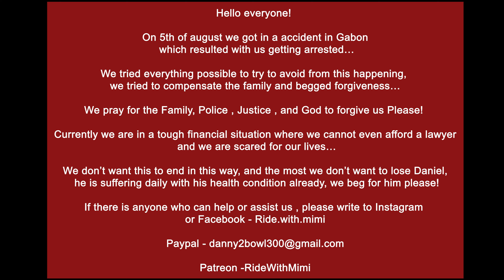52 m Tall Bronze Statue In Senegal Dakar 🌍 MOTO ADVENTURES AROUND AFRICA DAY 11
Hello there!
Day 11 in Africa - Senegal Dakar Started pretty standard start for us.
Got up and got ready to visit African Renaissance monument ( The Bronze statue ) . It was really magical and special experience for me to see something so impressive with my own eyes.

After viewing this amazing place we went back to Hotel Kakatar. Daniel dropped me off there so I could start packing while he and our friend Samba went to Eaglecom to get previously ordered stickers.

Upgrade done, so Dan was riding back to the hotel to pick me up.

We had to say Thank you and GoodBye to Samba and the staff before heading our way out from Senegal to Gambia!

On the way we wanted to quickly stop at Pink Lake ( Lac Rose ) nearby Dakar.

But we ended up with a wrong direction by google maps and had our hardest day yet in Africa, Daniel struggled his life out of that.Almost passed out on a spot.

35 degrees and stuck in the sand so often!...

Kisses & Regards

Mimi & Dan